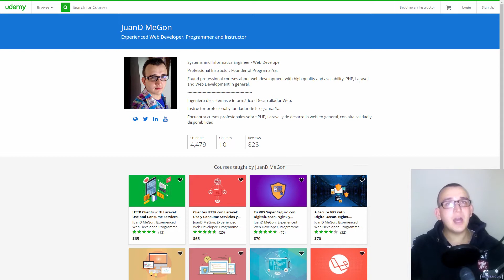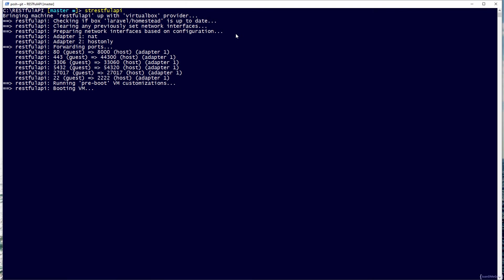The Definitive Guide: RESTful APIs with Laravel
Create an actual RESTful API using the most popular framework for PHP, Laravel.
You are not going to find any course like this ever.